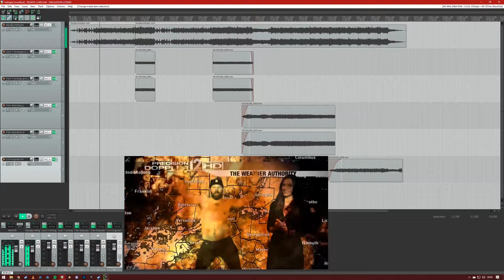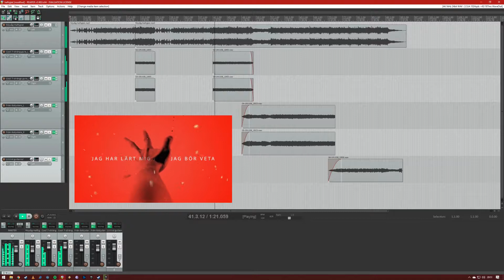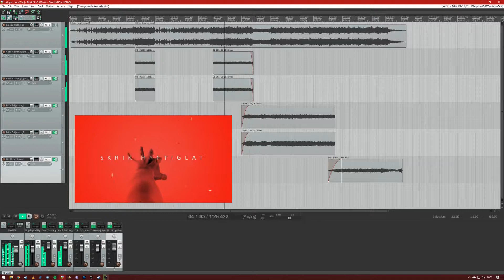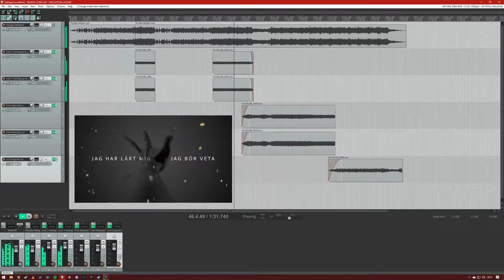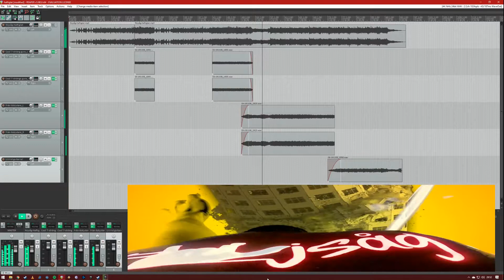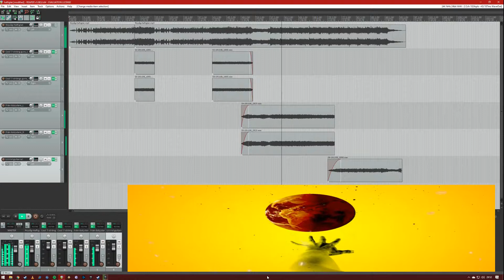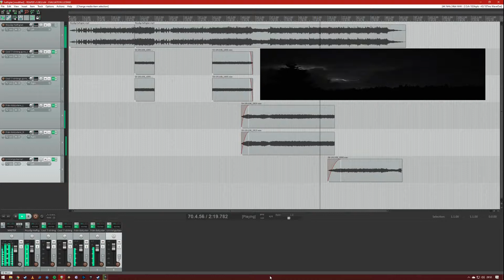Röjsåg Haftiglat mo guitarra remix